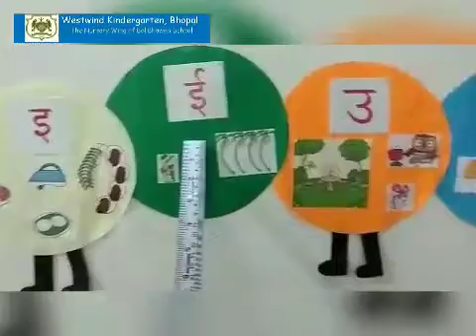Written practice of akshar अ: (notebook)